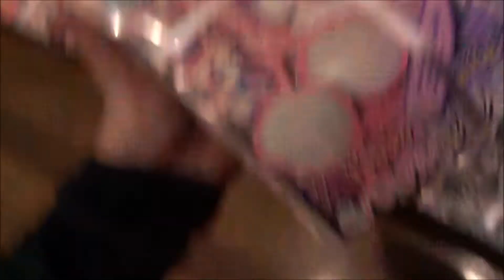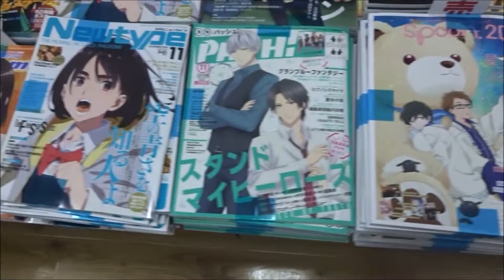りぼん 2019年 12 月号「ふたりのポラリス」【新連載】【集英社】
500万回再生達成
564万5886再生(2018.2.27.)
3年間で動画1万本
Hiroshima Prefecture
Itsukushima Shrine
 毎日投稿
広島youtuber
次世代 youtuber
１日10万回再生
１００万回以上再生されている動画、チャンネル